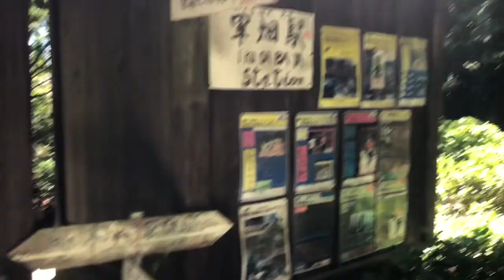Hiking in Japan - Mt Iwatakeishiyama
Hike from Tama river out of Mitake Station. Visited Mt. Sogakusan, Mt. Iwatakeishiyama, and Mt. Takamizusanzan before descending to Ikusabata station.